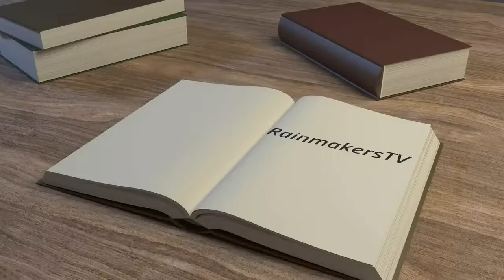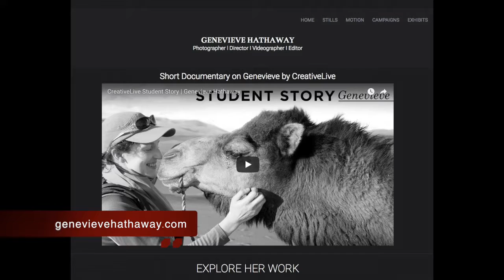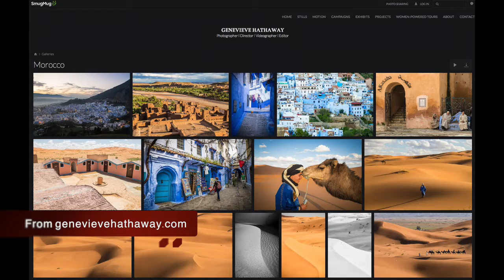Global Photographer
Global traveler and international photographer Genevieve Hathaway describes recent trips to Cuba and Morocco. Her Cuba trek happened during President Fidel Castro’s death and funeral. Her stories are told in the interview and in pictures!